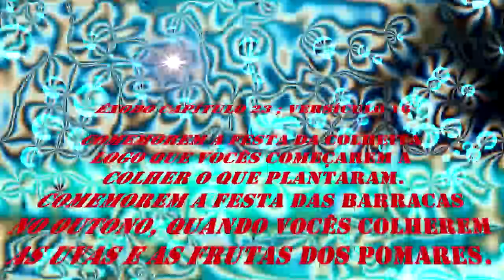913 ) –3° PARTE - RETORNO BRAGANÇA PAULISTA SP 552a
VISITA QUE FIZEMOS EM 14 DE NOVEMBRO DE 2018 NA ESCOLA SANTO AGOSTINHO NA RUA  SANTA BARBARA, 508 – BAIRRO DE APARECIDA  EM BRAGANÇA PAULISTA, SÃO PAULO , PARA VER AS PODAS QUE FORAM REALIZADAS NO DIA 22 DE SETEMBRO DE 2018...

ÊXODO CAPÍTULO 23 ; VERSÍCULOS 14 AO 16

As três grandes festas
Êxodo 34.18-26; Deuteronômio 16.1-17
14— Três vezes por ano vocês comemorarão uma festa em minha honra.
15  -  No mês de abibe, o mês em que vocês saíram do Egito, comemorem a Festa dos Pães sem Fermento como eu ordenei. Durante os sete dias da festa não comam pão feito com fermento. Que ninguém venha me adorar sem trazer uma oferta.
16— Comemorem a Festa da Colheita logo que vocês começarem a colher o que plantaram.
— Comemorem a Festa das Barracas no outono, quando vocês colherem as uvas e as frutas dos pomares.